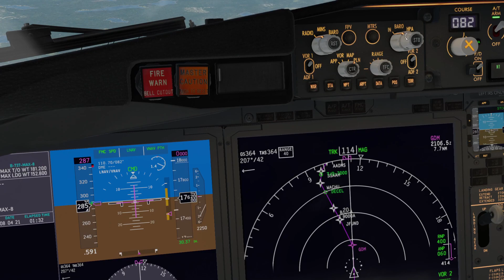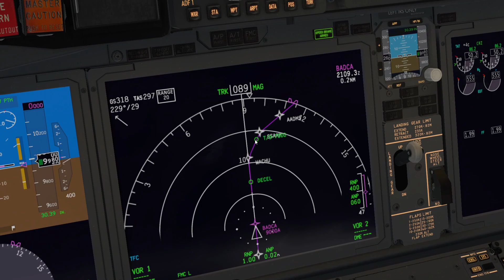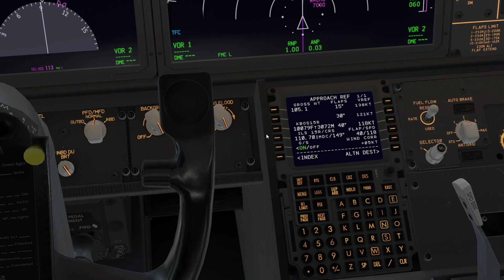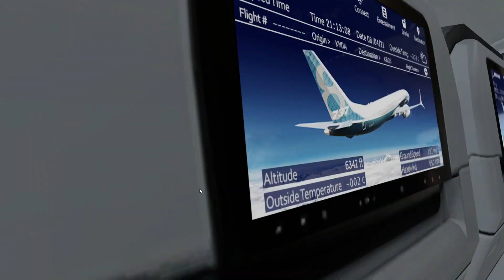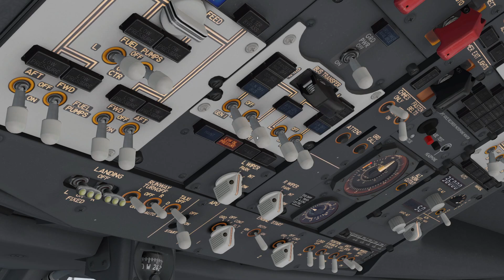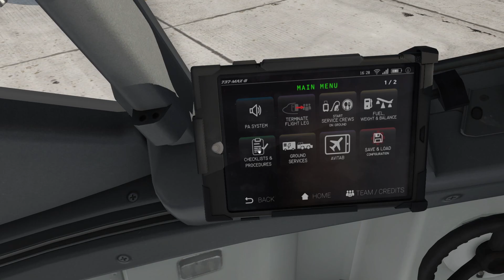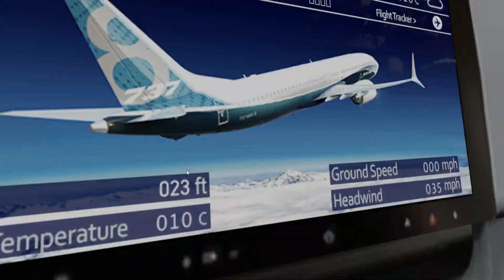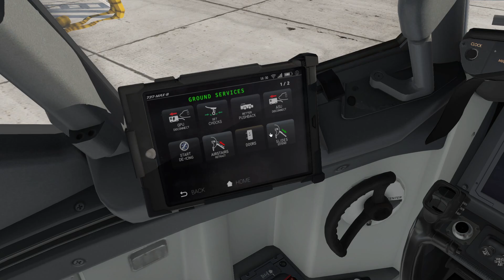X-Plane 11 Boeing 737 MAX-8 flight from Chicago Midway to Boston Logan (Part 4)